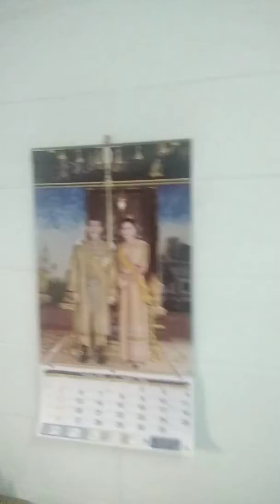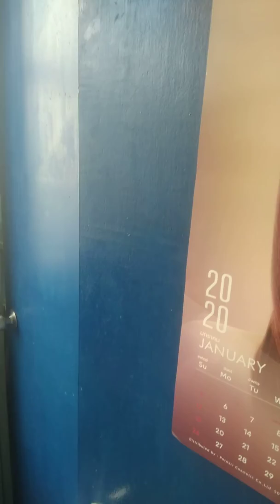Appartment in Bangkok